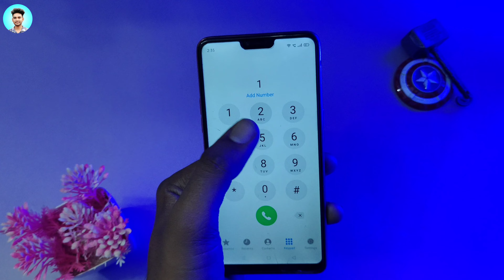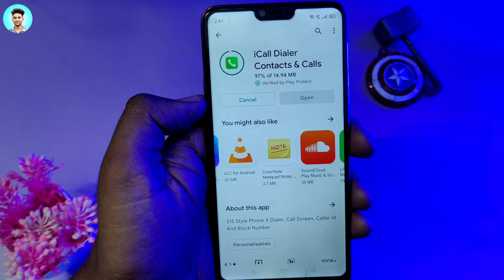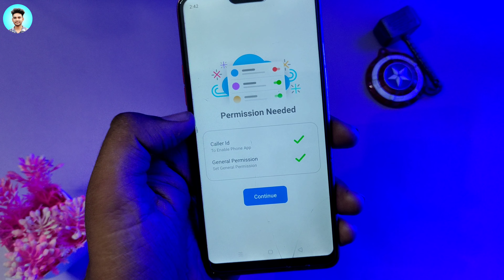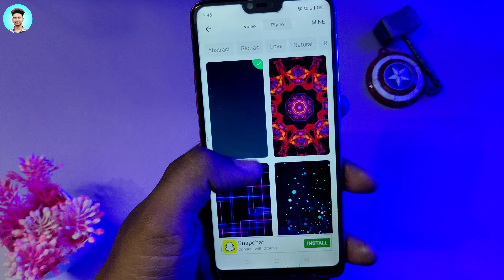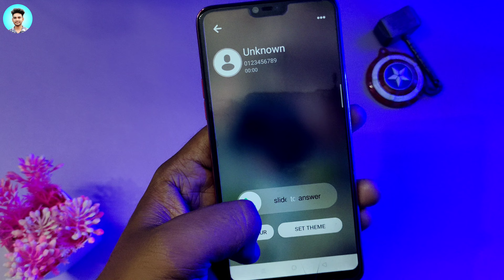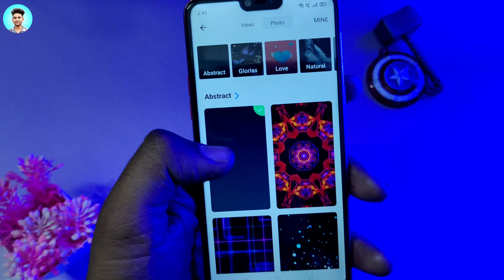How To Install iOS Dialer And Caller Screen In Any Android Devices??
Hello friends, In today's video I will tell you how to install iOS Dialer and iOS Caller Screen in your Android device that too very easily.😌